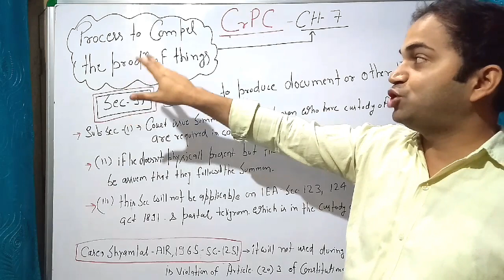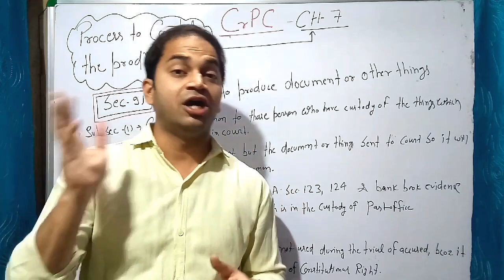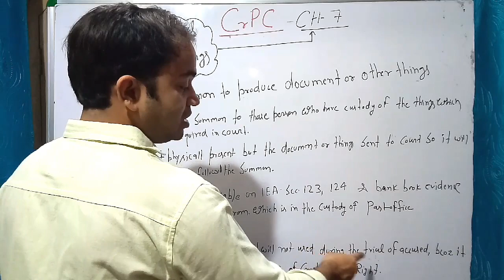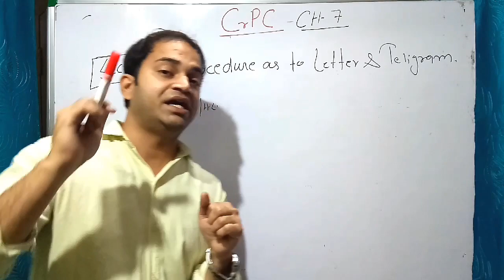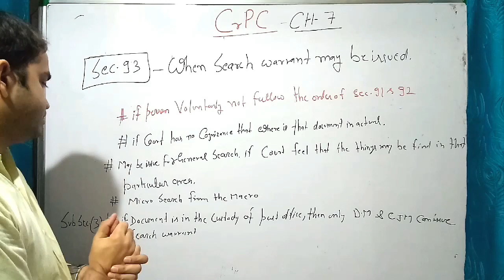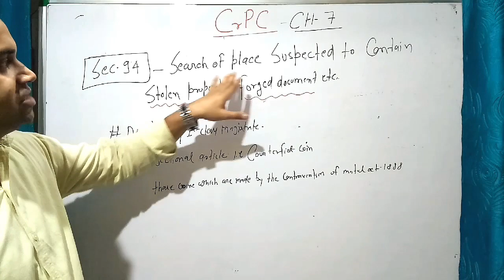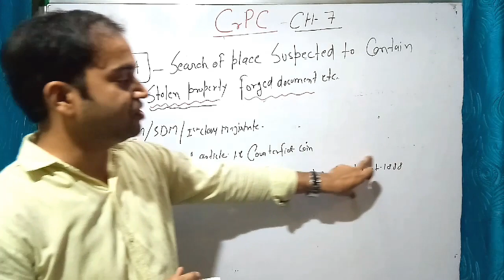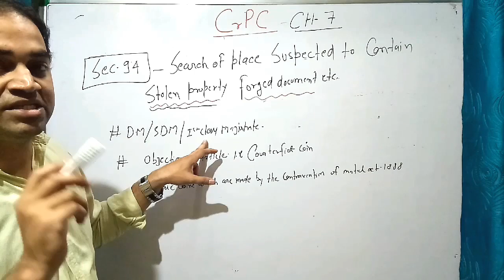CrPC sec-91,92,93,94/chapter-7ofCrpc#कोई दस्तावेज,things कोर्ट में प्रोड्यूस करनें के लिए प्रक्रिया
मुझे call के जरिए बात कर सकते हैं इस app के Through

Rights of partnership

Contingent Contract समाश्रित संविदा

Contract of bailment in hindi

contract of guarantee in hindi

रिट याचिका 【Article32】

पिता की सम्पत्ति में बेटियों का अधिकार है या नहीं?

 अगर पत्नि के द्वारा आत्महत्या, दहेज उत्पीड़न के केस पति को फ़साने का प्रयास किया जा रहा है तो क्या करे पति??

माँ बाप की पैत्रिक सम्पति में अब वारिसों को नहीं मिलेगा हक।

दूसरी शादी के बाद विधवा को स्वर्गीय पति या ससुर की सम्प्पति में हक़ मिलेगा?